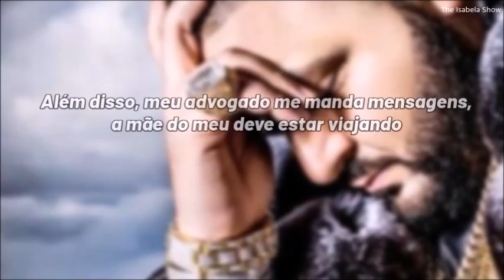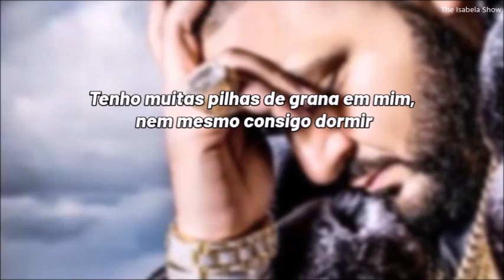DJ Khaled - Suffering From Sucess ft. Ace Hood & Future (tradução/legenda)